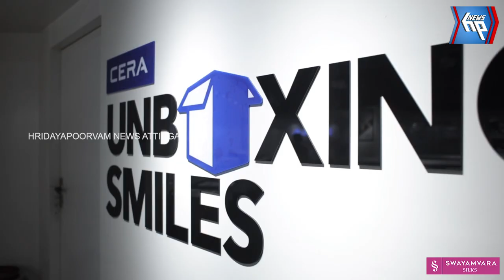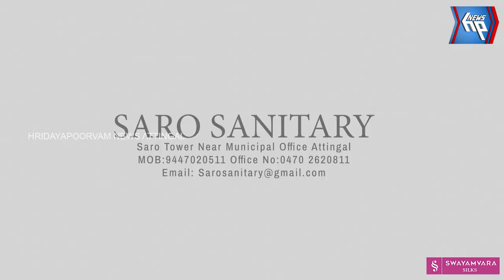വർക്കല പാപനാശംകുന്നുകൾ വീണ്ടും വൻതോതിൽ ഇടിഞ്ഞു;വൻ ദുരന്തം ഒഴിവായി